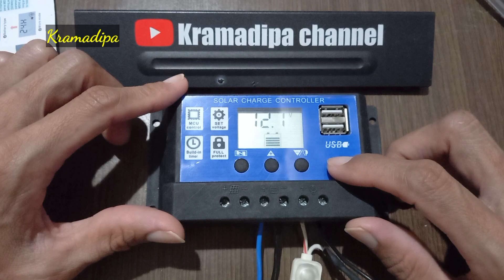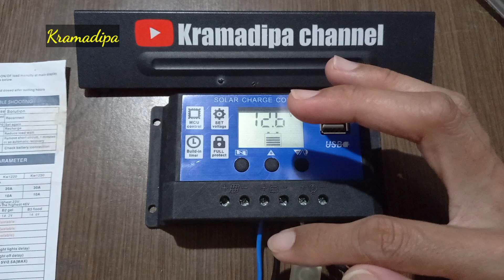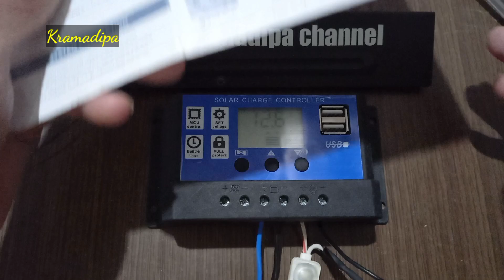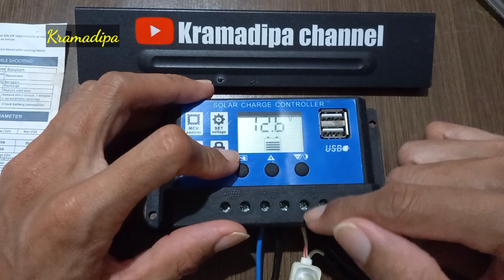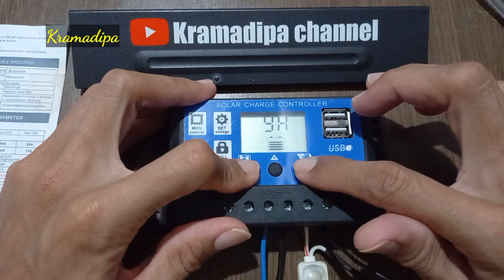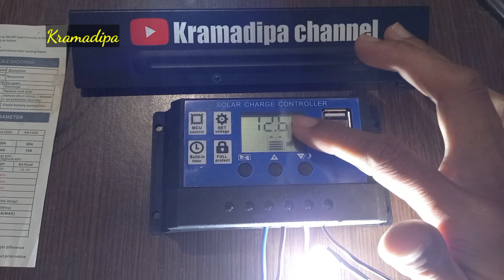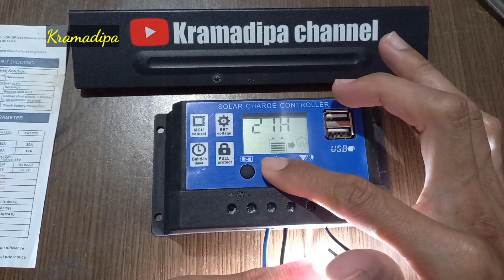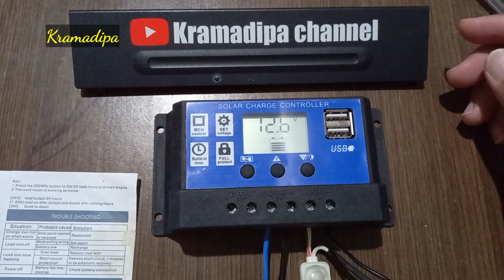Cara Setting SCC PWM Sejuta umat Dengan mudah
Cara setting Solar Charge Controller PWM sangatlah mudah. SCC termurah dan terbanyak digunakan para pemula ini cocok karena harganya terjangkau dan sederhana. SCC sejuta umat ini digadang memiliki keawetan yang cukup baik.

SCC ini cara settingnya sangat mudah. Selain itu, SCC biru ini memiliki fitur lengkap. Walaupun ini merupakan SCC tipe PWM atau Pulse Width Modulation namun memiliki kemampuan yang cukup. Ya sesuai kemampuannya.

Dikutip dari teknikelektronika.com, PWM adalah kepanjangan dari Pulse Width Modulation atau dalam bahasa Indonesia dapat diterjemahkan menjadi Modulasi Lebar Pulsa. Jadi pada dasarnya, PWM adalah suatu teknik modulasi yang mengubah lebar pulsa (pulse width) dengan nilai frekuensi dan amplitudo yang tetap. PWM dapat dianggap sebagai kebalikan dari ADC (Analog to Digital Converter) yang mengkonversi sinyal Analog ke Digital, PWM atau Pulse Width Modulation ini digunakan menghasilkan sinyal analog dari perangkat Digital (contohnya dari Mikrokontroller).

Segera mulai PLTS sederhana, nikmati keseruannya. Simak vidio seputar PLTS sederhana Pemula di @pltspemula

Selamat bereksperimen, Salam Mandiri energi.